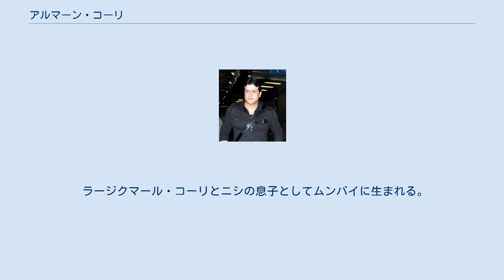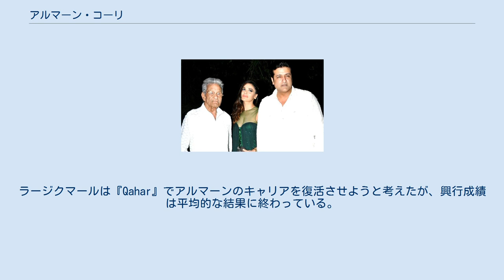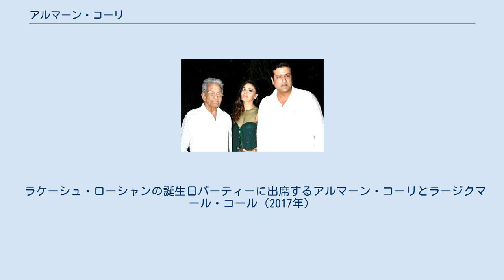アルマーン・コーリ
アルマーン・コーリ（Armaan Kohli、1972年3月23日 - ）は、インドの俳優。
 ラージクマール・コーリとニシの息子としてムンバイに生まれる。
チェンブルのキリスト系学校に通うが、9年生の時に中退する。
父が監督を務めた『Badle Ki Aag』『Raaj Tilak』で子役として出演している。
 1992年に父が監督した『Virodhi』で俳優デビューするが、同作は興行的に失敗している。
続いて『Deewanaに起用されたが、アルマーンは最初の撮影を終えた後に降板し、代わりにシャー・ルク・カーンが起用された。
アッバス＝ムスタンの『Baazigar』でも主役に起用されたが、最終的に降板してシャー・ルク・カーンが起用され、『シャー・ルク・カーンのDDLJラブゲット大作戦』でも降板してパルミーティ・セティが代わりに起用された。
 1990年代は『Dushman Zamana』『Anaam』『Aulad Ke Dushman』などに出演したが、いずれも興行的な成功は収められなかった。
ラージクマールは『Qahar』でアルマーンのキャリアを復活させようと考えたが、興行成績は平均的な結果に終わっている。
5年間活動を休止した後、アルマーンは『Jaani Dushman: Ek Anokhi Kahani』に出演して活動を再開するが、同作も興行的な成功は収められなかった。
2002年に車を運転中に歩行者との接触事故を起こしている。
2003年にはJ・P・ダッタの『レッド・マウンテン』に出演している。
 2013年9月から『ビッグ・ボス7』に出演していたが、12月16日に共演者のソフィア・ハヤトに対する暴力行為で逮捕された。
アルマーンは翌日には保釈されている。
2015年にはスーラジ・バルジャーティヤの『プレーム兄貴、王になる』で12年振りに映画に出演し、悪役としてサルマン・カーンと共演した。
 ラケーシュ・ローシャンの誕生日パーティーに出席するアルマーン・コーリとラージクマール・コール（2017年）